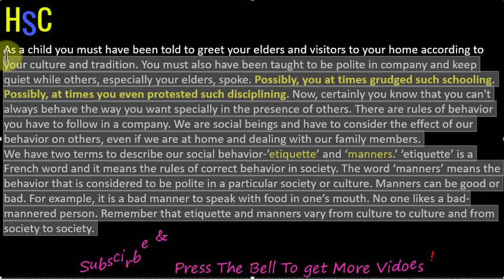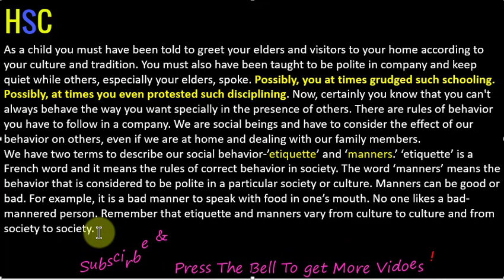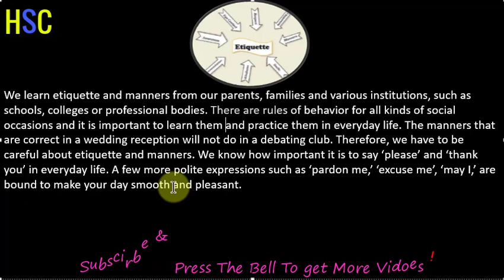HSC English Passage Unit-4, Lesson-1, Human Relationships / Etiquette and Manners RTL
Here's all HSC English Passage Translation Video's link -- !!!